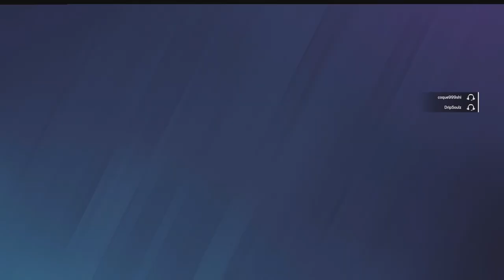joey sh*t the bed